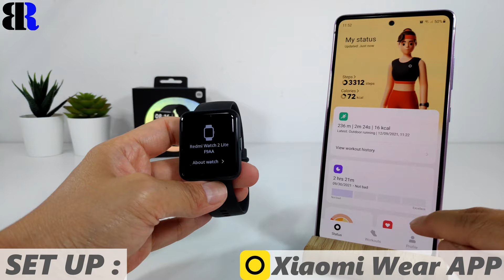Redmi Watch 2 Lite Unboxing + Set Up | Budget Smartwatch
Redmi Watch 2 Lite Unboxing + Set Up | Under $75 Budget Smartwatch

00:13 - Unboxing
03:17 - Charging
03:38 - Play
09:18 - Set Up
13:47 - Redmi Watch 2 Lite VS Xiaomi Mi Watch Lite

* United State
* United Kingdom

Features:
* Dimensions: 41.2 x 35.3 x 10.7mm
* Weight: 35g
* Colors: Black, Blue, Ivory
* 1.55" square & thin-film transistor (TFT) screen Display
* Resolution:  320*360
* Blood Oxygen Measurement
* Heart rate monitor
* 100+ Watch faces
* 100+ Sport modes
* 5ATM Water Resistance
* Up to 10 Days Battery Life
* Smart Call & Message Reminder
* Sleep Quality Monitor
* Magnetic Charging Cable
* Use Xiaomi Wear App